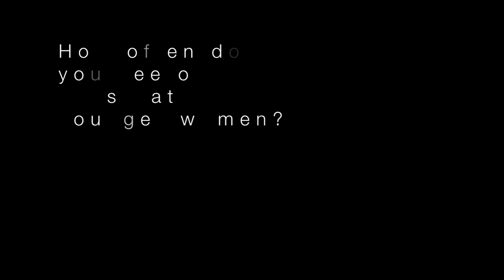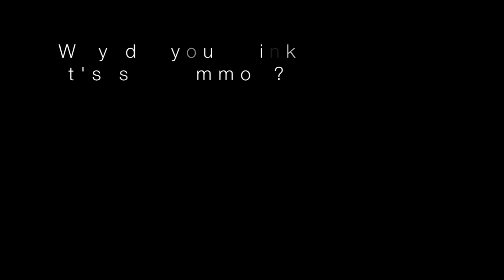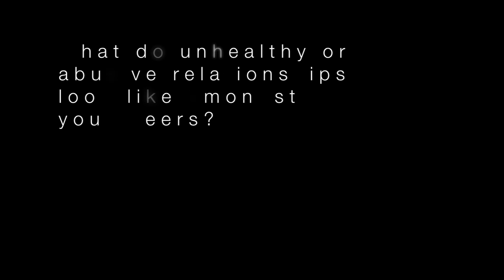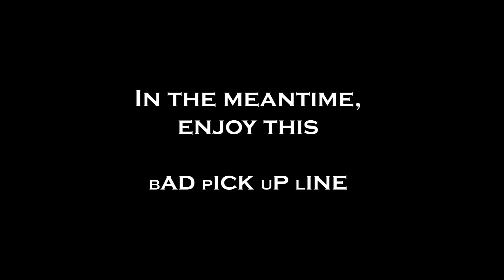HerStory2 SEXfessionals Episode 9: Power Plays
6 young women from McDonogh 35 High School talk about how power is (ab)used in teen relationships, mentally and physically. Do they see a lot of young guys dating older girls? How about young girls dating older guys? What do abusive relationships look like?